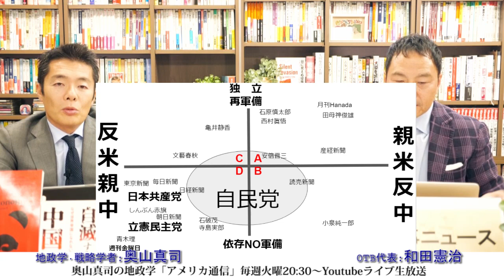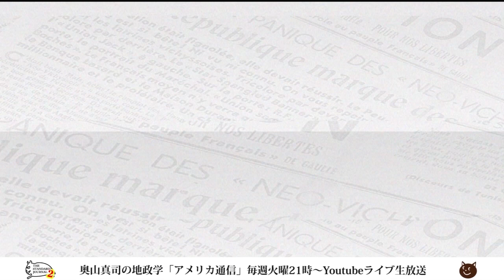個人も国家も自立する気概のない日本...実際、自民党議員の多くは親中反軍備じゃない？｜奥山真司の地政学「アメリカ通信」